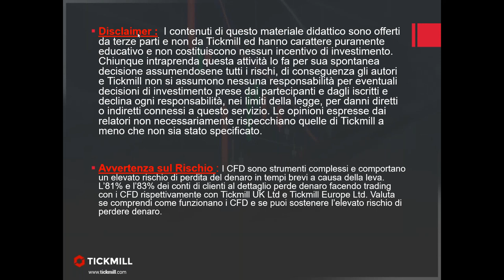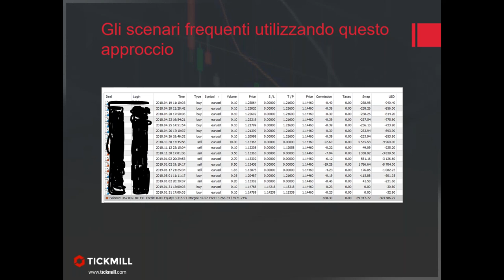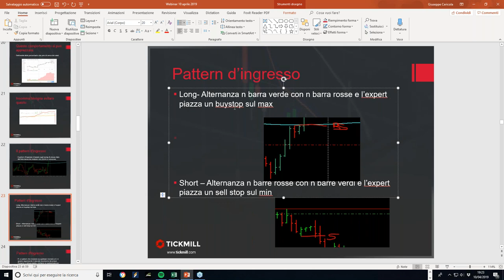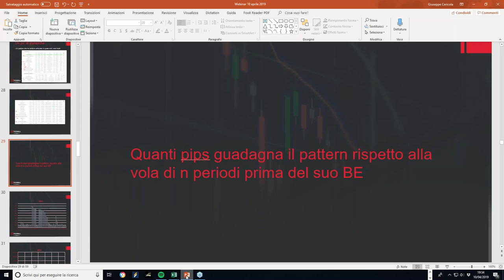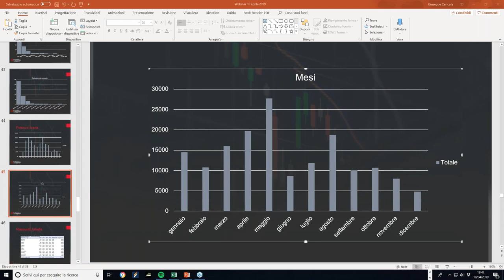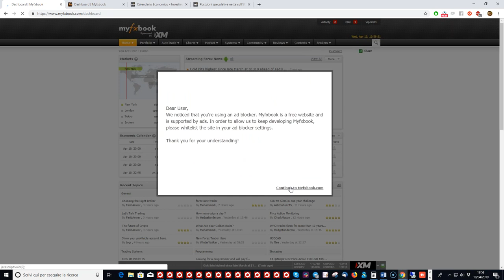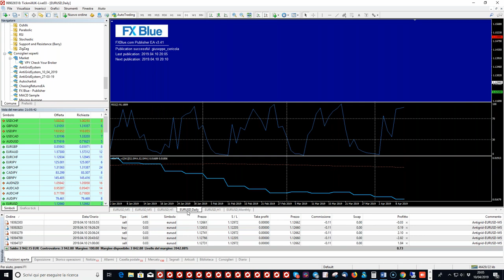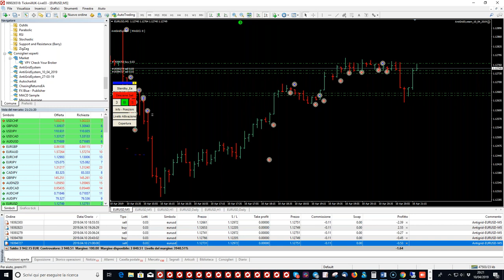Sistema Antigrid - Strategia su EurUsd